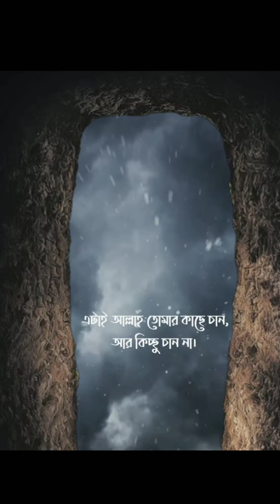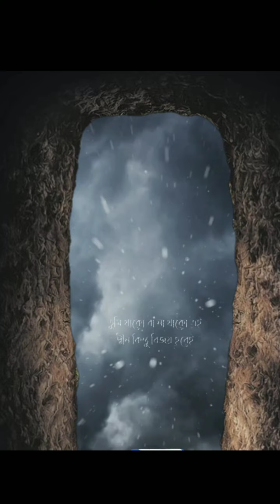আল্লাহ তালা আমাদের কিসের জন্য দুনিয়াতে পাঠিয়েছেন চিন্তা করে দেখেছেন কি